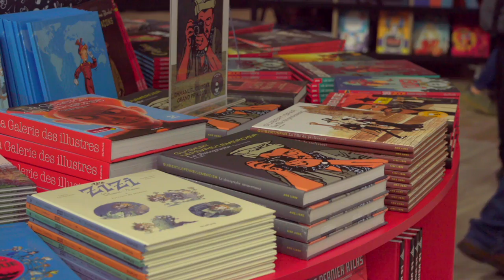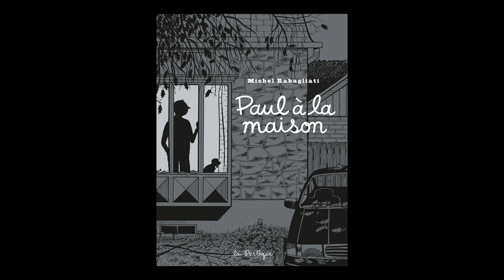ANGOULÊME 2020 : Michel Rabagliati - Paul à la maison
À l'occasion du Festival International de la Bande Dessinée 2020, Michel Rabagliati vous présente "Paul à la maison" aux Editions Pastèque.